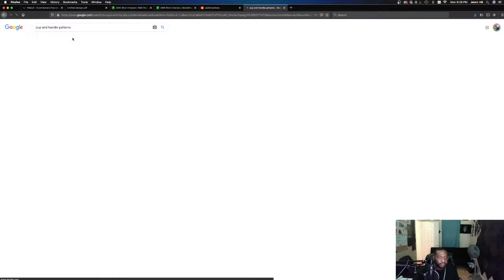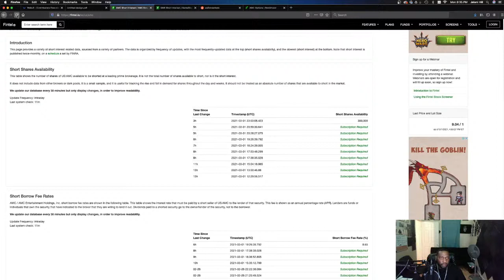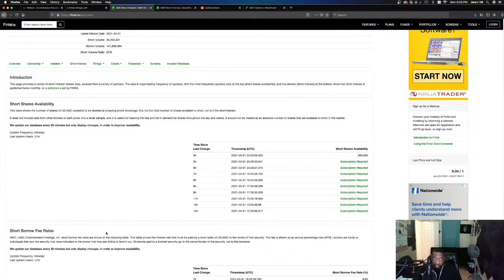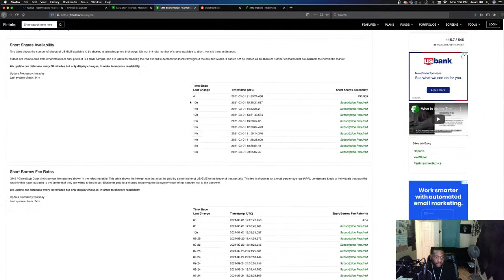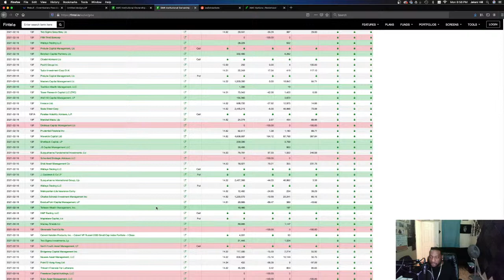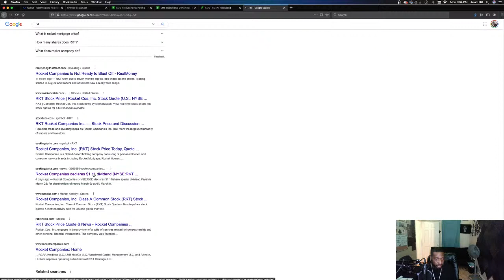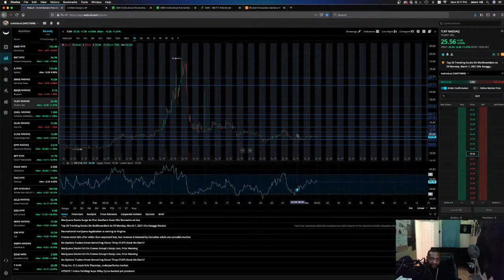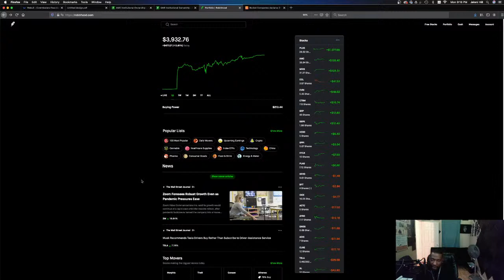I'm YOLO on AMC and GME Looking to talk to other Apes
Let's talk about the squeeze!

You and I will both get free stocks at no additional cost to you after you deposit $100 into your WeBull account.

🔥Robinhood🔥is great for absolute beginners in the market, and you can use this link to sign up.

You and I both will receive a free stock.  Win win!
Should You Buy SRNE ZOM MVIS Now or wait? Stocks trading under $20 a share, Sorrento Theraputics stock analysis, SRNE stock analysis, SRNE stock price target, MVIS stock, is MVIS a buy? MVIS all time high, MVIS stock, Should I buy MVIS, ZOM SRNE Zomedica Microvision Pharma, Tech, Socks, Price Points, Sweet Spots CVS deal, Earning report, Shorted Stocks MVIS ZOM SRNE Should I buy Zomedica $ZOM $SRNE $MVIS MVIS investors MVIS Investment
Should You Buy Gilat Satellite Network stock,i  Gilat Satellite Network stock a buy?